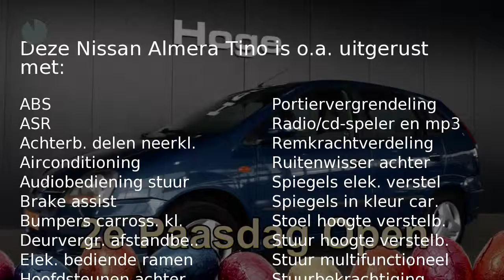Nissan Almera Tino 1.8 AMBIENCE Airco Elektr. ramen Nieuwe APK Inruil mogelijk